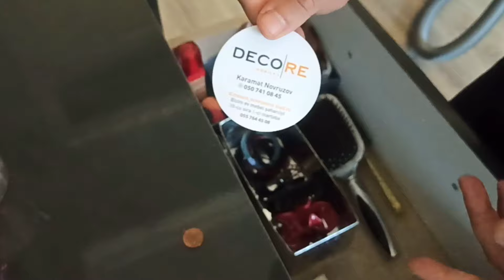Mətbəx təmizliyi💦çəkməcəmi yerləşdirdim◾Çox tez xarab oldu 👛